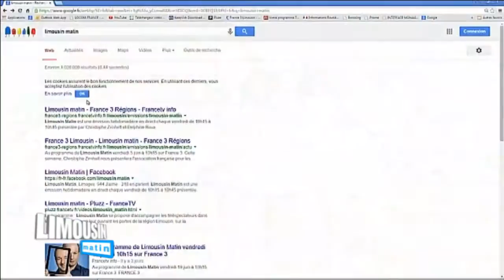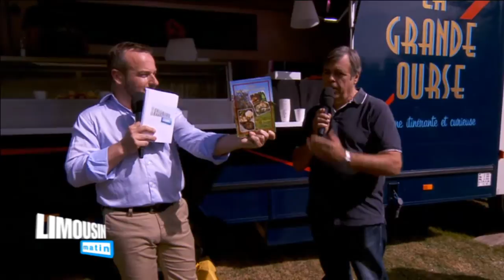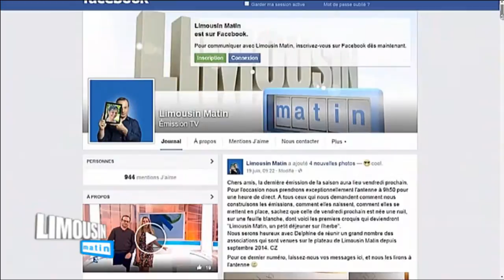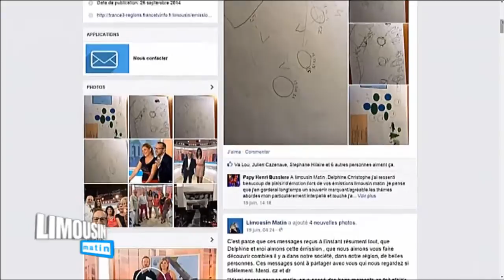La dernière de Limousin Matin : émission spéciale intégrale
Pour la dernière émission de la saison, Christophe Zirnhelt accompagné de Delphine Roux vous proposait un rendez-vous exceptionnel de 52 minutes. Ils recevaient les associations et leurs représentants qui tout au long de l’année sont venus présenter leurs activités, leurs missions, leurs besoins et partager leurs expériences.

Les pistons de la Glane (Jean-Marie Boulay) -  Perce Neige (Sylvie Laroye) - Aïna (Dominique Mathieu) - La SPA (Guy Donard et Danièle Roig) - La Ligue contre le Cancer (Marguerite Munoz) - Egée (Michel Sellas) - La Bonne Assiette Collectif 87 (Gérard Depagniat et Dominque Barthe) - La Banque Alimentaire (Jean-Jacques Théodore et Mireille Bréchet) - Langue des signes pour tous (Sophie Vouzelaud et Anne-Marie Roca) - Le Secours Populaire 19 (Bernard Mathieu et Guillaume Guitton) - Julien Pardoux (un "Limousin d'Ailleurs") - Emmaüs (Richard Herry et Dominique Grenetier) - Clafoutis (Bernadette Lopez) - L'établissement français du Sang (Colette Dupic) - AIDES (Sandrine David) - Les 3 A (Jean-Louis Villeneuve) - NOUKOU (Carine Benoît).

Karine Le Bon du groupe La Nomade statique jouera un morceau de musique dédiée à l'association NOUKOU.